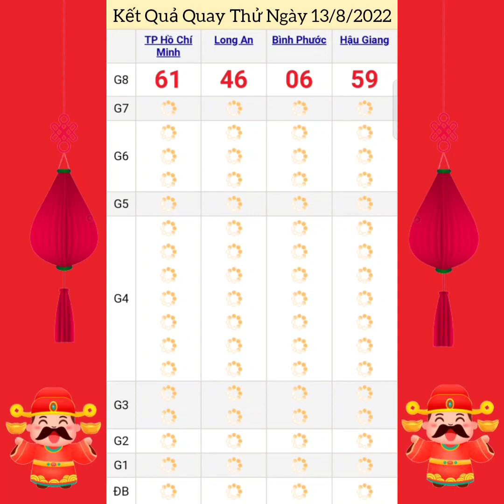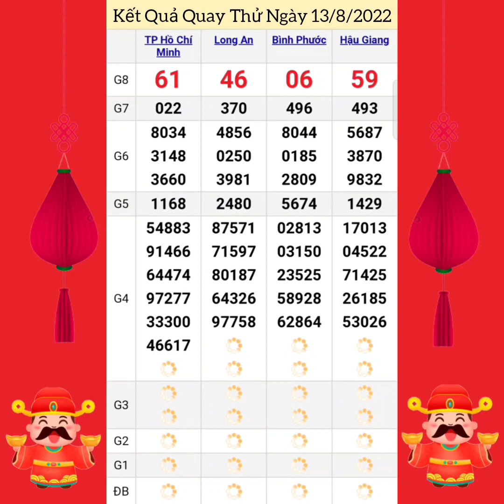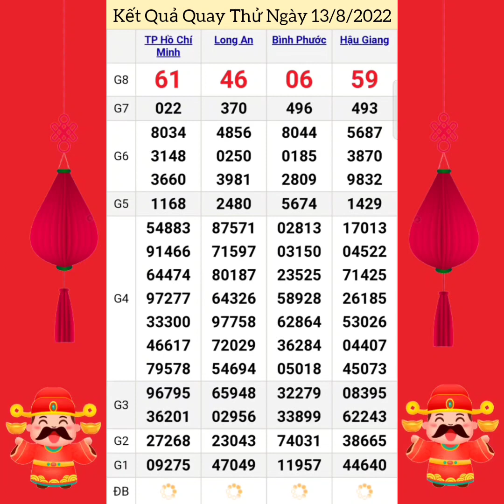Quay Thử Xổ Số Miền Nam | TP Hồ Chí Minh, Long An, Bình Phước, Hậu Giang | Ngày 13/8/2022